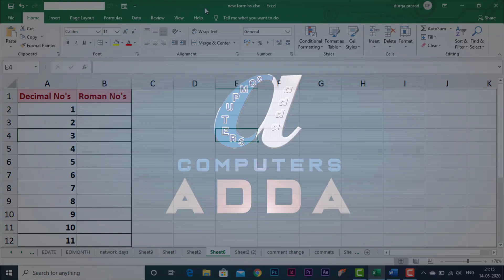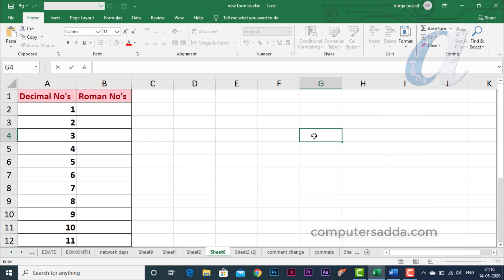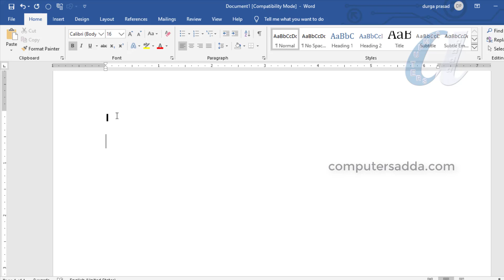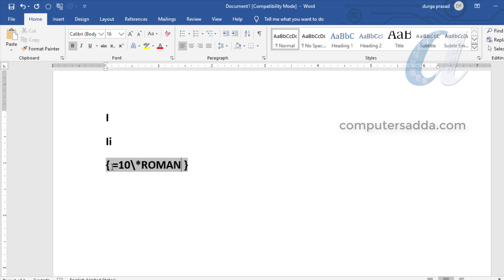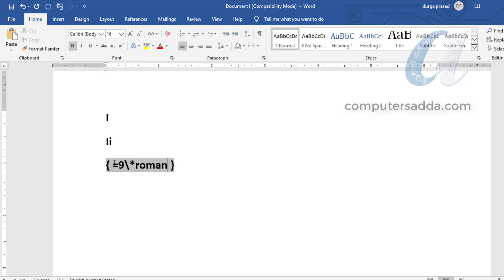How to Insert Roman Letters in Word & Excel Using Formulas Telugu || computersadda.com